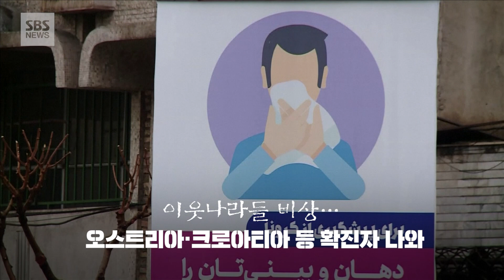유럽도 뚫렸다…이탈리아발 코로나19 확산 '초비상' (현장영상) / SBS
이탈리아에서 빠르게 확산하고 있는 코로나19가 주변국까지 손을 뻗치자 유럽 국가들이 잔뜩 긴장하며 대책 마련에 나섰습니다.
그간 이탈리아 북부 롬바르디아주(州)에 집중됐던 코로나19 환자가 이제는 남부 시칠리아주, 중부 토스카나주 등 전국에서 동시다발적으로 나오면서 이탈리아가 유럽 내 코로나19 확산 중심지가 될 수 있다는 우려에섰습니다.
스위스, 오스트리아, 크로아티아에서는 현지시간 25일 첫 코로나19 확진 환자가 나왔고 독일, 프랑스, 스페인에서도 같은 날 코로나19 환자가 추가로 나왔는데 이들은 대부분 최근 이탈리아에 체류했다는 공통점이 있다고 AP통신이 보도했습니다.